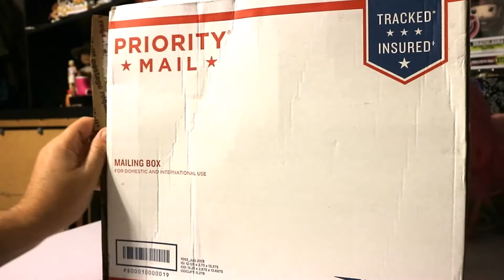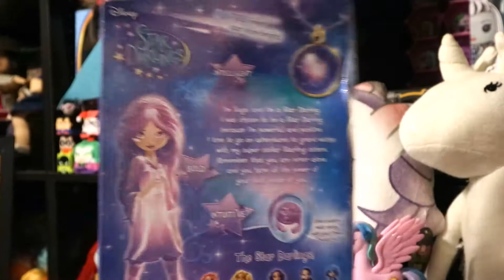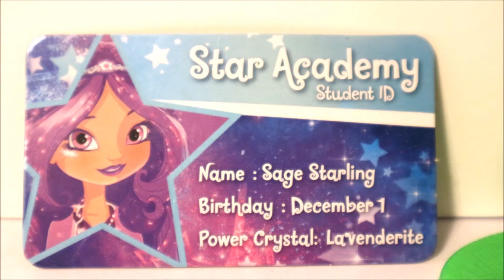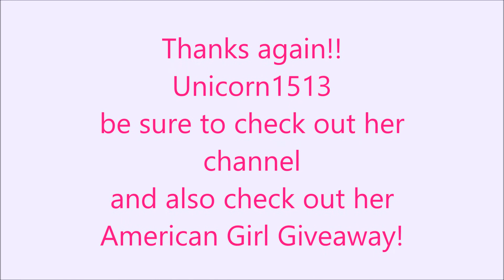I won a giveaway!! | What did I win??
Thanks to Unicorn1513 for hosting this giveaway and giving me the chance to win. You're pretty awesome ;).

Send Fan Mail to:
Crazee42382
Gaston, S.C. 29053